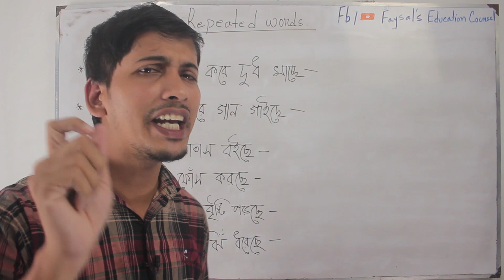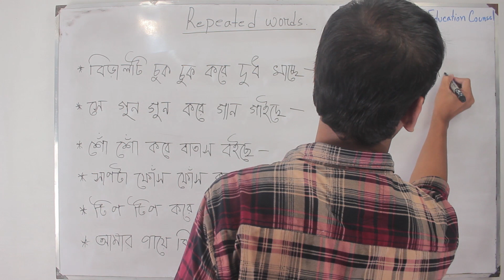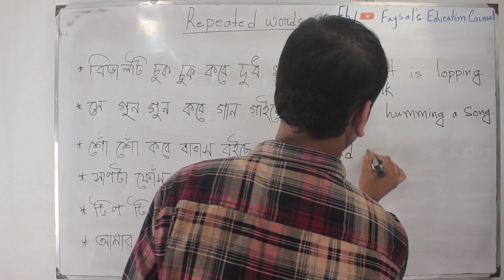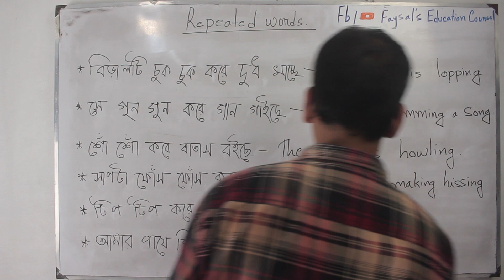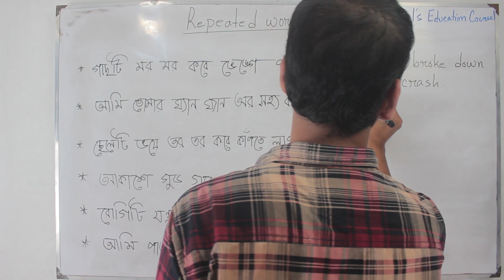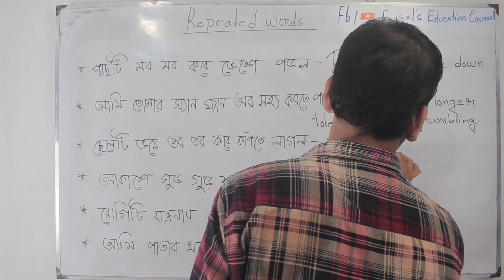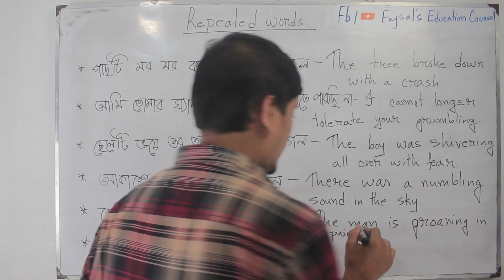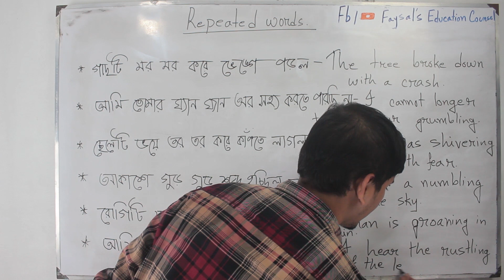দ্বিরুক্ত শব্দ মূলক বাক্য | Daily Use English Sentences | English Speaking Practice । Faysal Jewel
You can learn daily use English sentences daily from my video. You need to have daily conversations with your friends. I have explained Bangla to English sentences so that you can learn easily.

Repeated words you say Bengali meaning, but do not know the English meaning. I hope you can learn from this video the most important Bengali to English sentences.

📍যাওয়া আসা নিয়ে ইংরেজি বাক্য

📍Important Usable Sentences part – 1

📍Important Usable Sentences part – 2

📍Important Usable Sentences part – 3

📍Important Usable Sentences last part

☑️ Anti-Piracy Warning…..